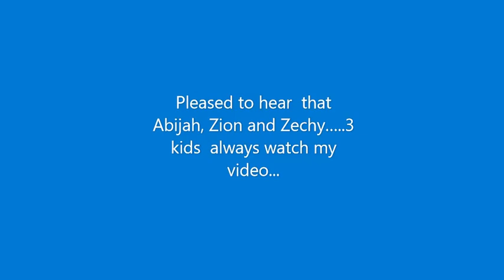Filipina and British Wanderlust: Peacock Video Collections